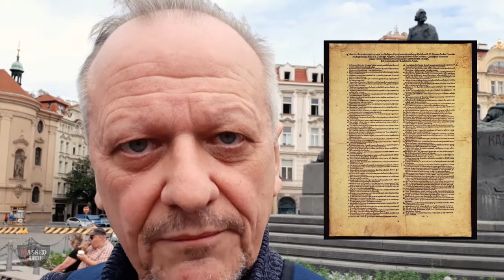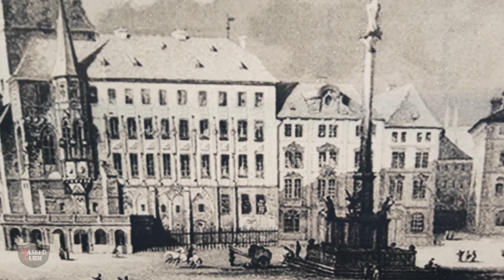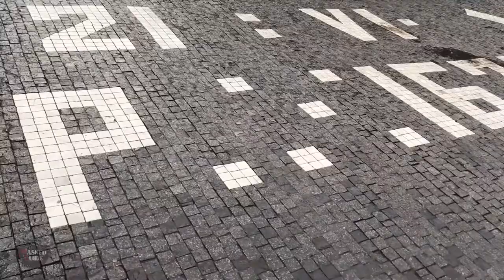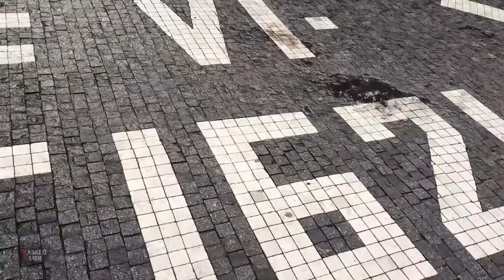PRAGUE OLD TOWN SQUARE: BLOOD FEST AND ORGY OF DEATH (Walking tour)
The  rise of Jan Hus the Czech religious reformer who was trying to bring about changes to the Catholic religion about a hundred years before Martin Luther. The newly restored Marian Column that stood in the Old Town square for nearly 268 years and the bloody aftermath of the Battle of white mountain in 1620, when in 1621 the square was witness to a blood fest.

we do not talk about scams since that is covered very well by the Honest Guide.

Credits and acknowledgements:
All effort has been made to identify the owners of copyright for any picture used in the making of this video and given full accreditation.

The Council of Constance by Václav Brožík
Battle of White Mountain – by Pieter Snayers
Portrét René Descarta by Frans Hals
Jindřich Eckert - Cropped from File:StaromakEJ.png

Sources consulted:

Beattie, A.,2012 Prague 1st ed. Oxford: Innercities. ISBN 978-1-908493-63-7
Demetz, P., 1997. Prague In Black And Gold. 1st ed. London: Penguin. ISBN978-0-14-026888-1
Marshall, P,, 2006. The Mercurial Emperor. 1st ed. London: Pimlico. ISBN 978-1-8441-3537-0

Editor: Joshua Stewart
MG logo:  Ashley Madden.